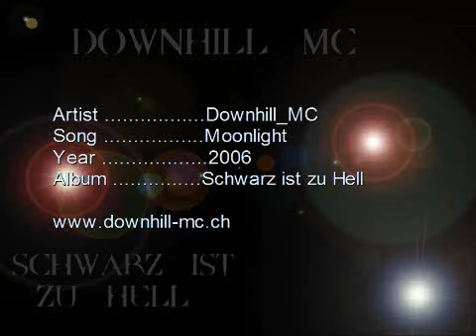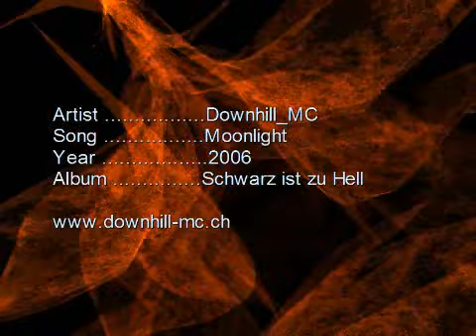Downhill MC - Moonlight